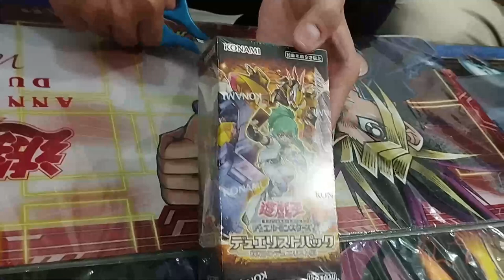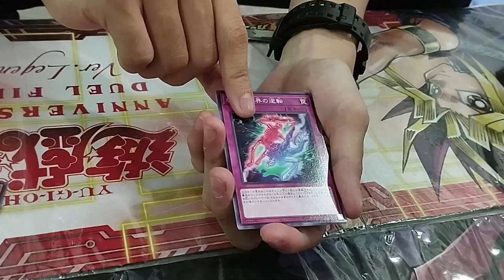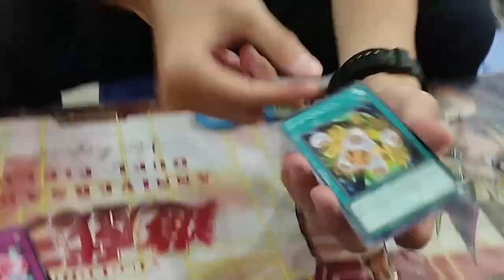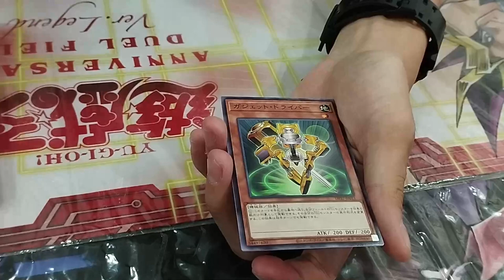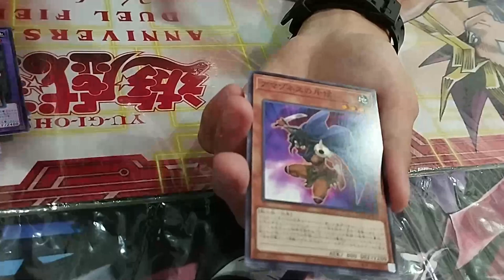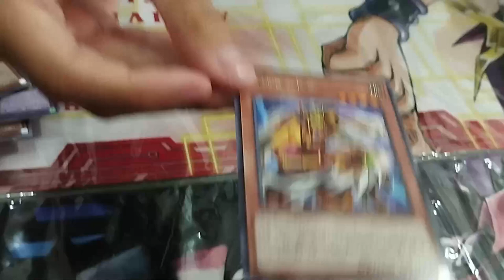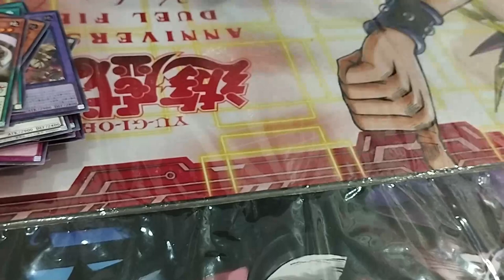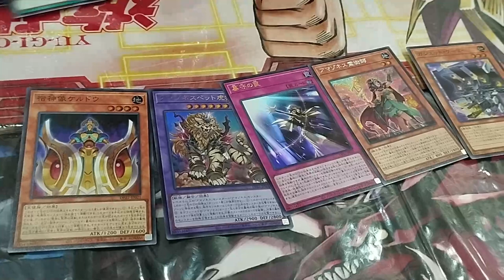[Yu-Gi-Oh!] DP27 OPENING!!! Support Làm Tearalament Tier 0? | Lair Of The EndymionCommunity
Đám mới support cho Tearalament mạnh quá! Nhiều khi soán ngôi của Splight luôn 😮